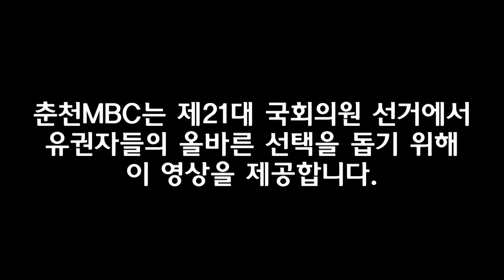[4.15 총선] 예비후보자 최성현 인터뷰 (춘천시 - 미래통합당)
춘천MBC는 제21대 국회의원 선거에서
유권자들의 올바른 선택을 돕기 위해
이 영상을 제공합니다.